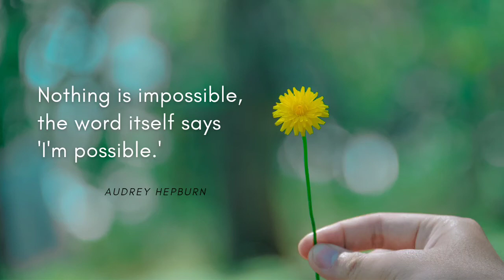How to gift wrap a SQUARE box + 사각 바람개비 포장 2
안녕하세요~ 레인보스타에요. ^^
오늘은 정사각형 모양의 바람개비 포장 2탄을 준비했어요.
앞 영상을 보신 분들은 더 쉽게 따라오실 수 있을 거에요. ^^
이번 것도 양면포장지를 이용하면 좋은 포장법입니다.

편안한 저녁 보내시길 바래요.

Hello~ this is Min. :)
Today's video is about gift wrapping a square box.
2nd version of the previous video.
There is windmill shape in front of the box.
It's suitable for double-sided gift wrapping paper.